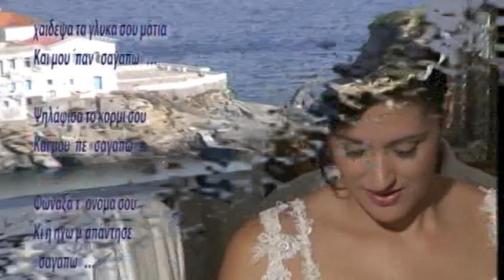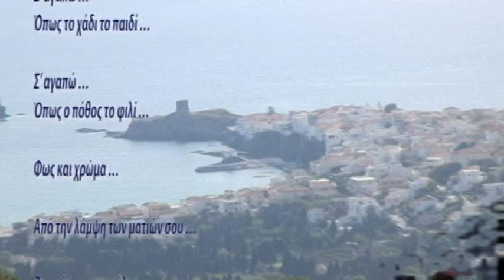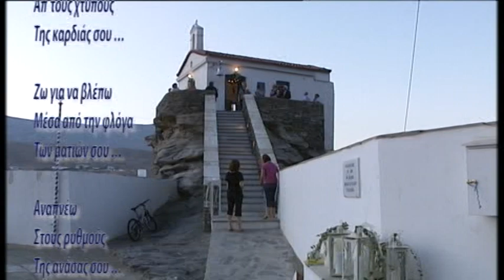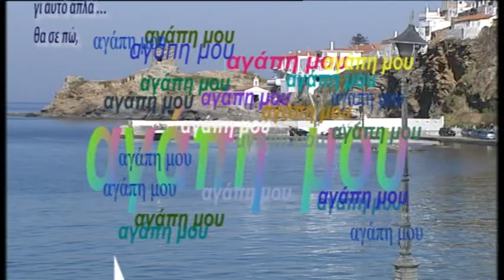NVEExport.0004.mpg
Nikos & Gianna